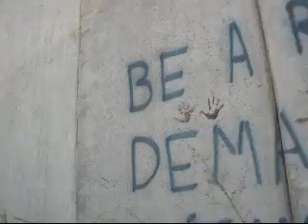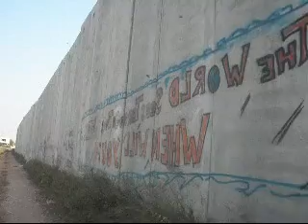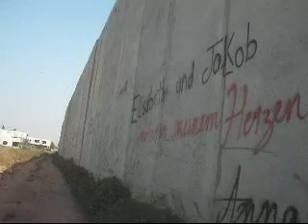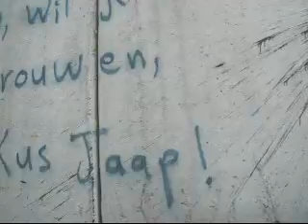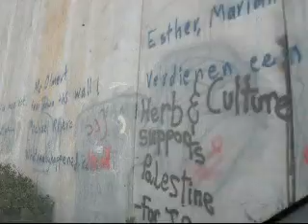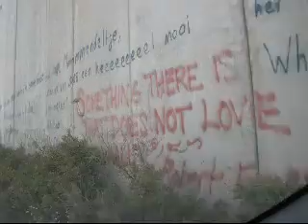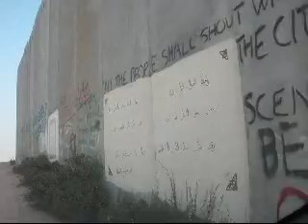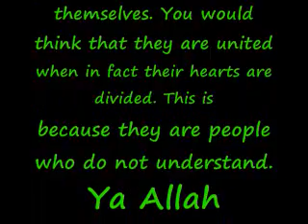The Great Wall of Palestine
"They [the Jewish people] will not fight you (even) together, except in fortified townships, or from behind walls. Strong is their fighting (spirit) amongst themselves: thou wouldst think they were united, but their hearts are divided: that is because they are a people devoid of wisdom."

(The Holy Quran ,Surah 59:14)